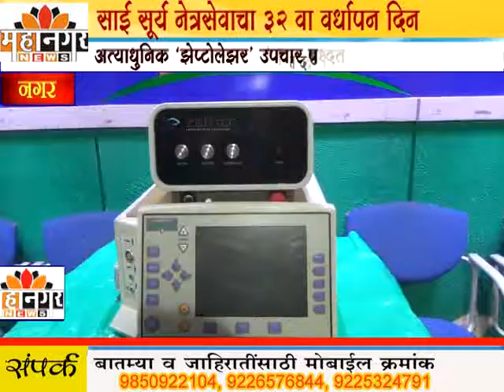महानगर न्यूज- डॉ.कांकरिया यांच्या साई सूर्य नेत्रसेवाच्या ३२ व्या वर्धापन दिन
अत्याधुनिक ‘झेप्टोलेझर’ उपचार पध्दतीचा शुभारंभ